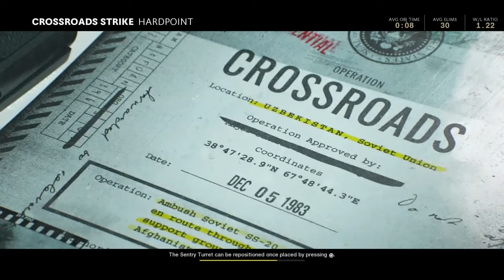The aim be like...